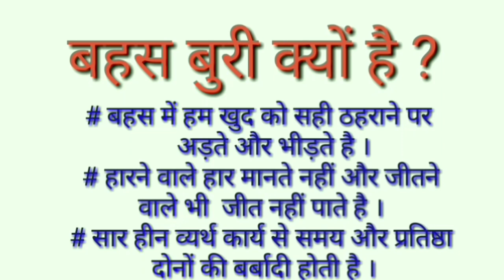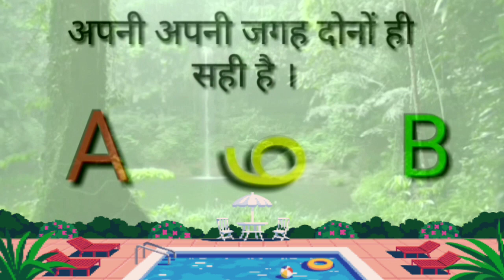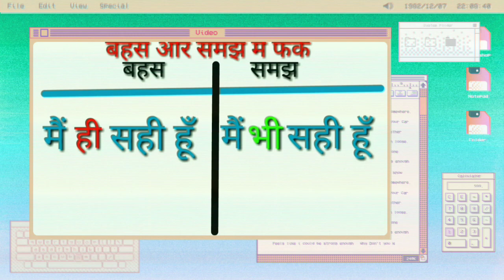बहस करना बुरा क्यों है और बहस से कैसे बचें ?|Example सहित motivational speech||बहस और समझ में फर्क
Better Learning channel पर आज इस इस video में बहस  बुरी क्यों है और  इसे बचने का उपाय शानदार उदाहरण से समझाया है । इस छोटे से video में आपको मिलेगा इन सवालों के जवाब वो भी शानदार उदाहरण सहित ।
बहस से हमारा क्या क्या नुकसान होता है ?
बहस कैसे हो जाती है ।
बहस से कैसे बचें ?
बहस और समझ में फर्क क्या है ?
एक छोटे से मोटिवेशनल video को पसन्द आने पर Like करे ।
अपनों तक बात पहुँच सके इसके लिए share करे और comment में अपने सुझाव भी लिखे ।

 Better Learning Channel presents why the debate is bad and the way to avoid it is explained by a great example.  In this short video, you will get answers to these questions, including that great example.
 What harm do we get from the debate?
 How does the debate take place.
 How to avoid arguments?
 What is the difference between debate and understanding?
 Like when you like a small motivational video.
 In order to reach your loved ones, share and also write your suggestions in the comment.